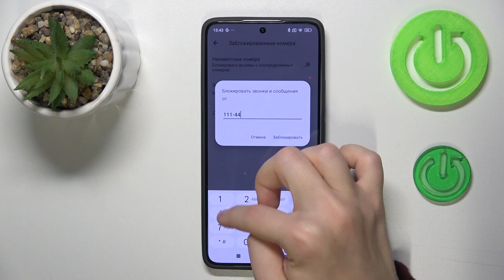XIAOMI 14T | Как заблокировать номер на XIAOMI 14T - Как закинуть номер в черный список XIAOMI 14T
В этом видео мы покажем, как на устройстве XIAOMI 14T заблокировать номер. Если вы хотите закинуть номер в черный список на XIAOMI 14T, то это видео для вас. Узнайте, как закинуть номер в черный список на XIAOMI 14T, в этом видео.

Как заблокировать номер на XIAOMI 14T? Как закинуть номер в черный список на XIAOMI 14T? Как добавить контакт в чс на XIAOMI 14T?